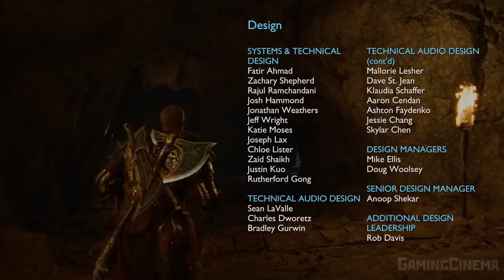✪ God Of War: Ragnarok (2022), [ИГРОФИЛЬМ] Все Катсцены, Диалоги и Мин. Геймплея [PS5 | 1080p]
Продолжение знаменитой игры God of War (2018 год). Фимбулвинтер уже близко. Кратос и Атрей должны отправиться во все Девять миров и найти ответы, пока войска Асгарда готовятся к предречённой битве, которая положит конец мирозданию. Им предстоит побывать в мифических краях и сойтись в бою с бесстрашными врагами в лице скандинавских богов и чудовищ. Рагнарёк еще никогда не был так близок. Судьба поставит Кратоса и Атрея перед выбором между собственной безопасностью и безопасностью всех миров.
        Сиквел God of War (2018), в котором Кратосу и Атрею необходимо сделать выбор, который определит судьбу всех живущих в Девяти царствах, и всё это в условиях приближающегося Рагнарёка.
         События игры развиваются примерно через три года после предыдущей части под конец Фимбулвинтера, трёхлетней зимы наступившей после смерти Бальдра.
Gamemagaz на
Персонажи:
Кратос: Главный протагонист игры и отец Атрея. Греческий бог войны.
Атрей: Сын Кратоса от второго брака. Бог обмана, хаоса, змей, историй, магии, лжи и искусств. Известен у великанов как Локи.
Мимир: Союзник Атрея и Кратоса. Умнейший из людей.
Один: Верховный бог войны, мудрости, смерти, поэзии, неба, знания и магии и отец Тора и Тюра.
Тор: Бог молний, грома и бури. Отец Магни и Моди, сын Одина и муж Сиф.
Тюр: Бог чести и войны, сын Одина.
Фрейя: Богиня плодородия, любви и красоты. Мать Бальдра и бывшая жена Одина.
Брок и Синдри (Братья-Хюльдры): Известные гномы кузнецы которые выковали Топор Левиафан и Мьёльнир.
Дурлин: Второй Гном, созданный после первого и главного гнома Моцогнира. В первом трейлере Дурлин кажется знакомым Брока и Синдри.
Ангрбода: Великанша, жена Локи и мать троих хтонических чудовищ.
Йормунгагд: Мировой Змей, сын Локи и Ангрбоды
Фенрир: Волк великан, также сын Локи и Ангрбоды.
Сколь и Хати: Братья волки, сыновья Фенрира и внуки Локи и Ангрободы.
Сурт: Первый огненный великан и владыка Муспельхейма которому суждено уничтожить Асгард в день Рагнарёка.
Фрейр: Бог плодородия, мира, процветания и мужской силы. Брат Фрейи и бывший Правитель Светлых Эльфов.
Спеки и Сванна: Волчицы Кратоса и Атрея, которые тянут их сани.